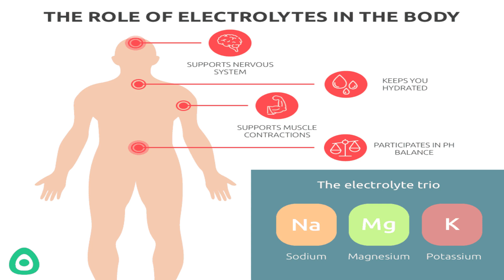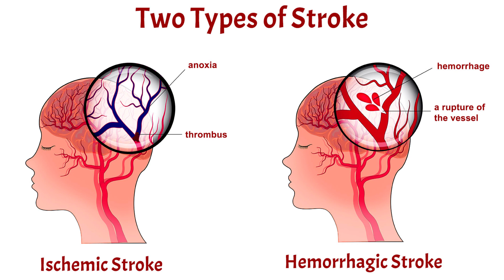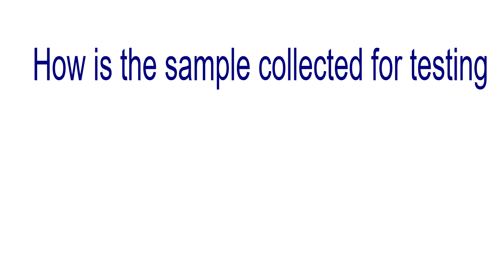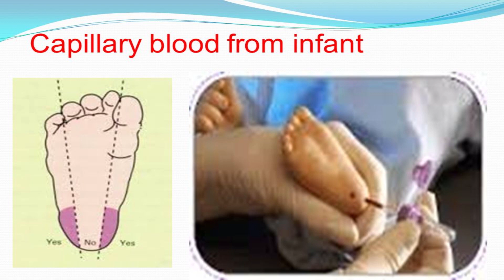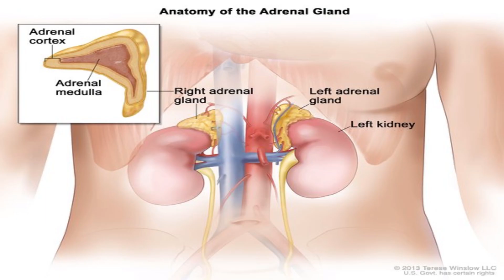Potassium Test and Normal Range রক্তের পটাশিয়াম পরীক্ষা এবং নরমাল লেভেল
Why is a potassium test performed? কখন পটাশিয়াম টেস্ট করা হয়? How is the sample collected for testing Potassium? কিভাবে পটাশিয়াম পরীক্ষার জন্য রক্ত সংগ্রহ করা হয়? What do the result of potassium test mean? পটাশিয়াম পরীক্ষার ফলাফলের ব্যাখ্যা।